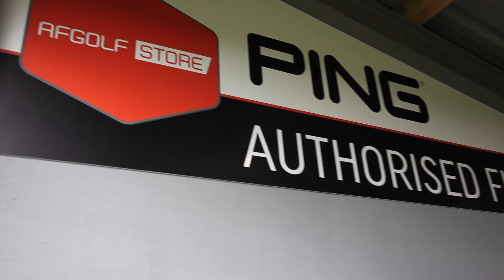Welcome To AFGolfStore Kettering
Hit the Green in Style at AFGolfStore Kettering!
Welcome, golfers of Kettering, to your one-stop shop for everything golf! At AFGolfStore Kettering, we're passionate about helping you elevate your game, both on and off the course.

Whether you're a seasoned pro or just starting out, we have the equipment, apparel, and expertise to take your golfing experience to the next level.

Top Brands for Every Golfer

We stock a wide range of top brands to cater to every golfer's needs and preferences. From the cutting-edge technology of Ping and Under Armour to the stylish comfort of Skechers and Swing Out Sister, you're sure to find the perfect gear to look and feel your best on the fairway.  For a complete list of brands we carry, check out our blog post "What Brands Does AFGolfStore Kettering Offer?"

Expert Advice Right Here in Kettering

Our friendly and knowledgeable staff are here to answer your questions and help you find the perfect equipment for your swing. They can also provide expert advice on everything from choosing the right clubs to improving your technique.

More Than Just Equipment

At AFGolfStore Kettering, we're more than just a store. We're a community of golfers who share a passion for the game. We host regular events and demos, so you can try out the latest clubs and get tips from the pros.

Get Ready for Your Next Round

So whether you're looking for a new driver, a stylish outfit, or some expert advice, visit AFGolfStore Kettering today. We'll help you get ready to hit the course with confidence and style!

Don't forget:

We're conveniently located at Pytchley Golf Lodge on Kettering Rd (NN14 1EY).
Give us a call at 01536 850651 if you have any questions.